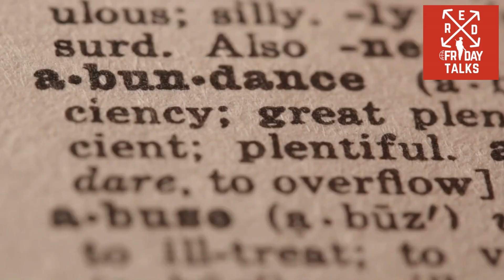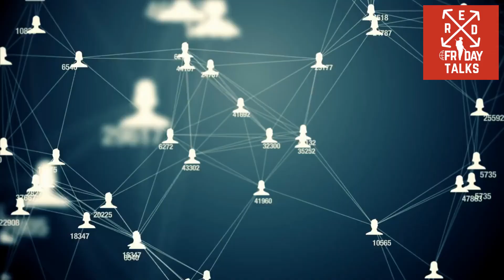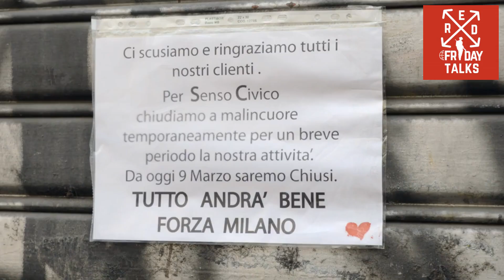Blame and Grief - RED Friday talks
Accidents of Time and Space and Compensation
This RED Friday talks unit explores how  caregivers, responders and supporters can avoid the thinking trap of blaming themselves for an unhappy outcome where they had a minor role and how to engage a positive process for grief and loss.